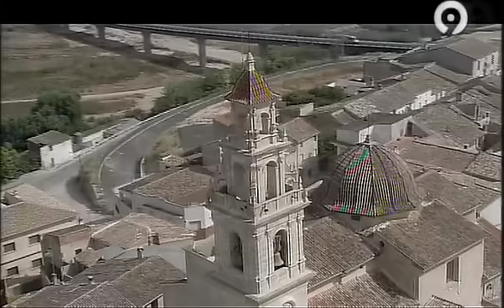La Vall D'albaida.mkv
Programa de C9 sobre la vall D'albaida